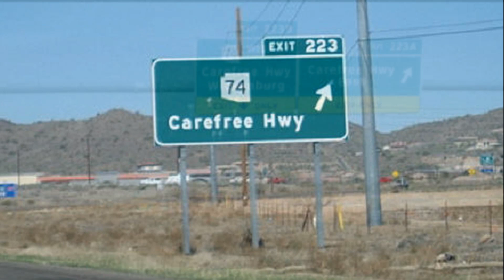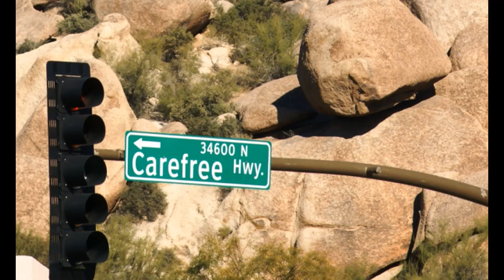CAREFREE HIGHWAY GORDON LIGHTFOOT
1974-  GORDON LIGHTFOOT, composer